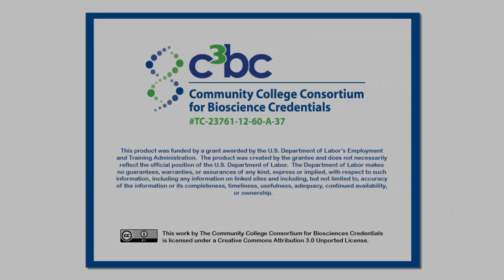Checking Product Quality on the Packaging Line